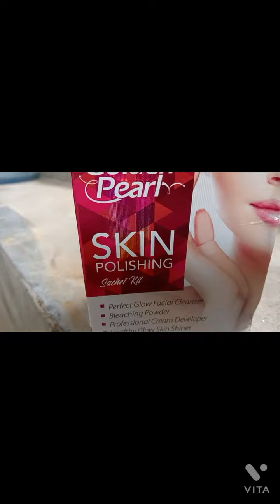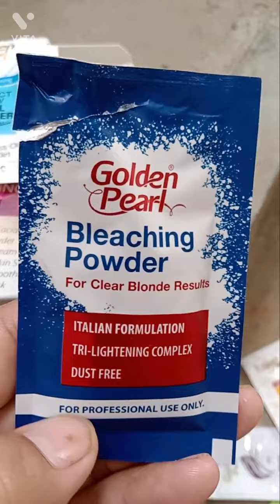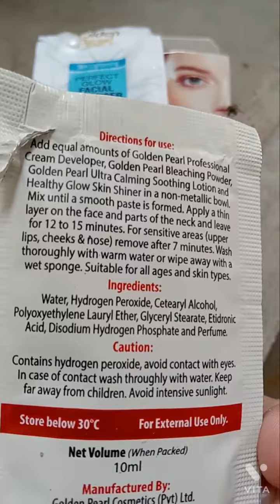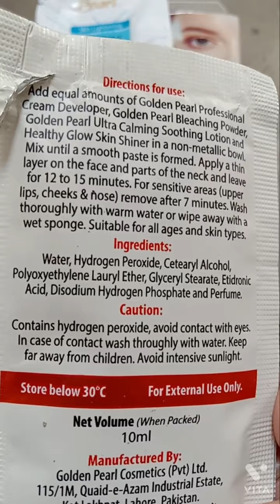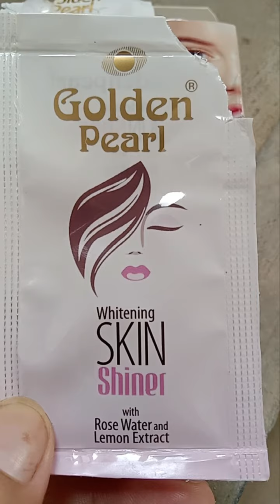A busy day of my life and skin care routine @aymanawais#goldenpearlskinpolish#daily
A busy day of my life and skin care routine@aymanawais#goldenpearlskinpolish#familyvlogs#daily vlogs pakistani vlogs homevlogs gupshup vlogss#daily vlogs# cooking#fashion#info#ramtive vlogs